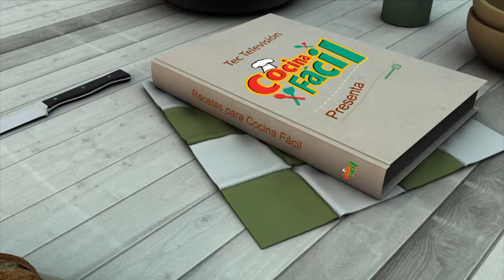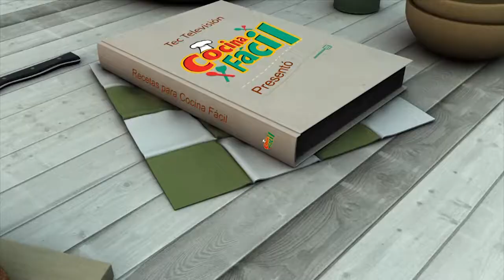COCINA FÁCIL: ARROZ CON LECHE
Antony nos trae la rica preparación del postre arroz con leche a la peruana. ¿Cuáles son los ingredientes a utilizar? se lo cuenta junto al invitado, el periodista, Eduardo Bustos.